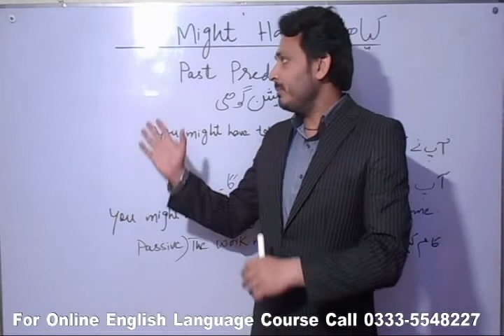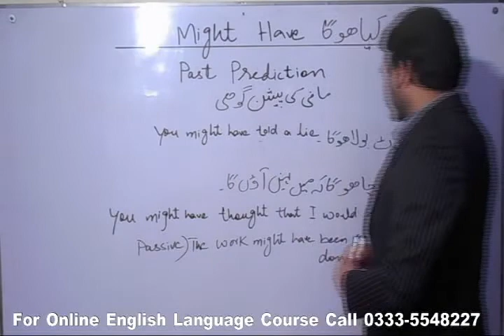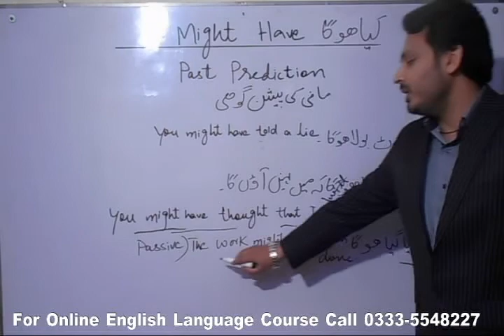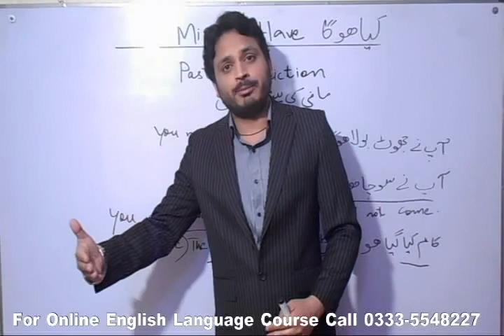Use of "Might Have" -Modal Verb of Past Prediction- By Syed Ali Raza Kazmi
--For taking one to one online English classes from me